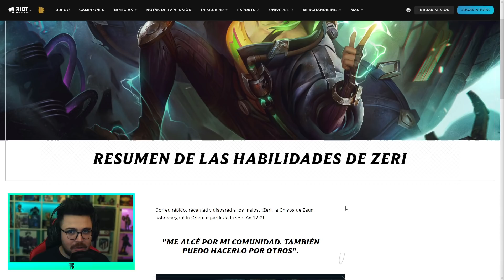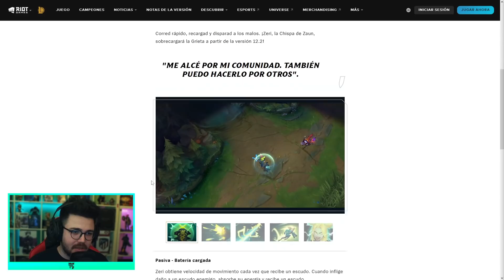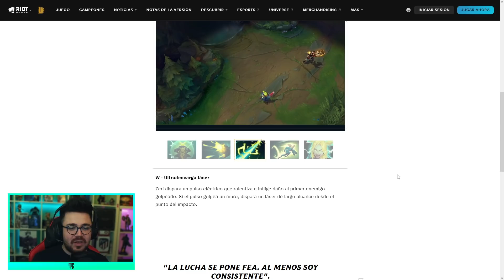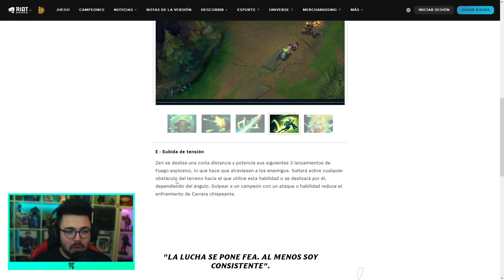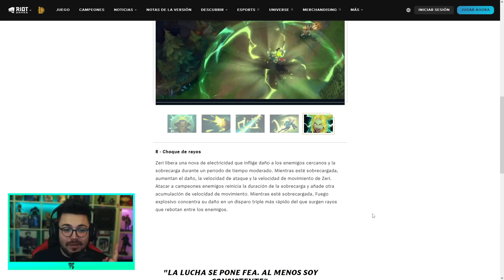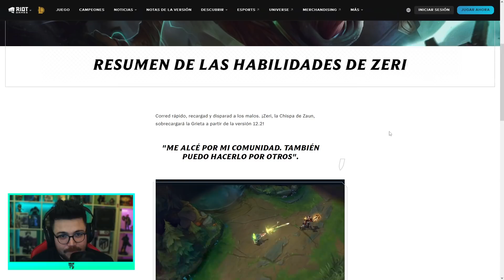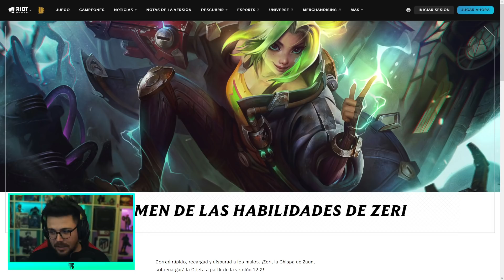HABILIDADES DE ZERI: LA NUEVA CAMPEONA DE LEAGUE OF LEGENDS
Repasamos las habilidades de Zeri la chispa de Zaun, la nueva campeona de League of Legends